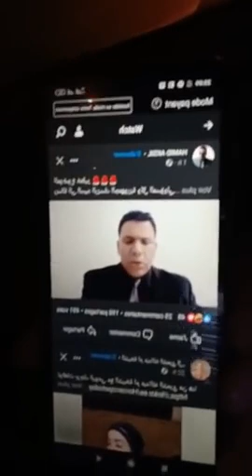Amirouche Chanteur kabyle live contre le MAK et Rachad